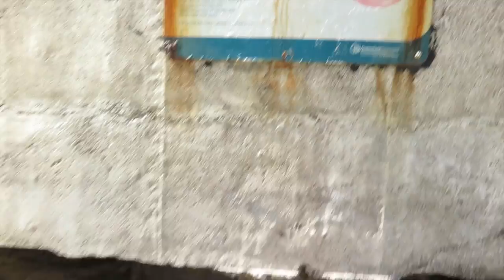Moreton Island Trip 2k14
I had an amazing week with some amazing people.
This is the summary of that week.